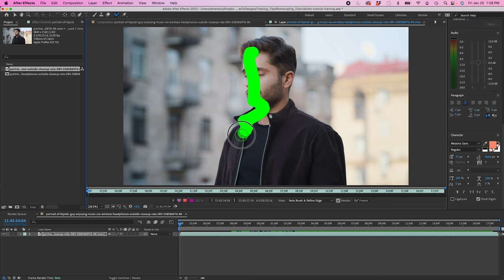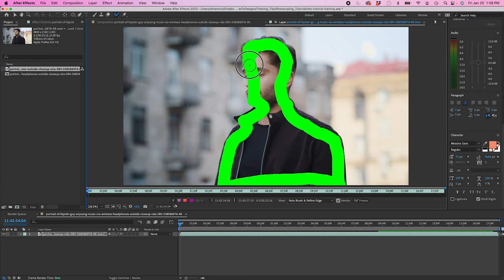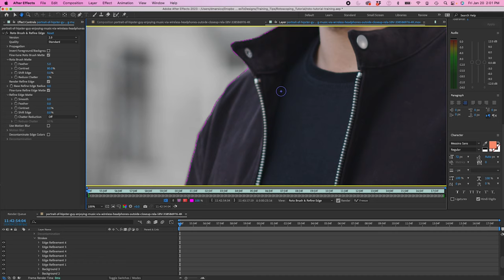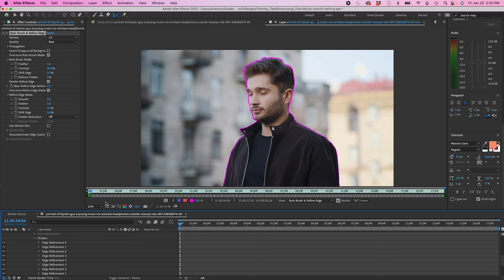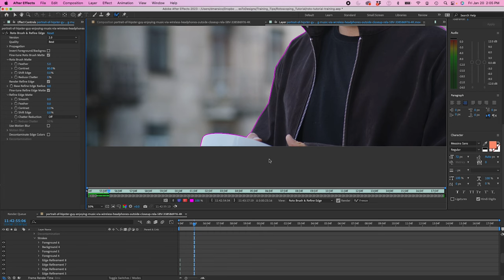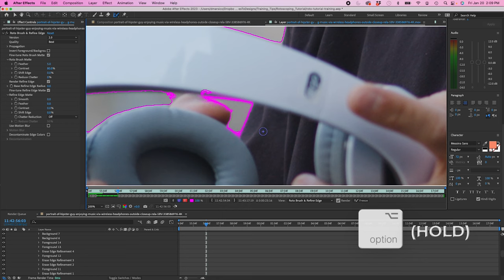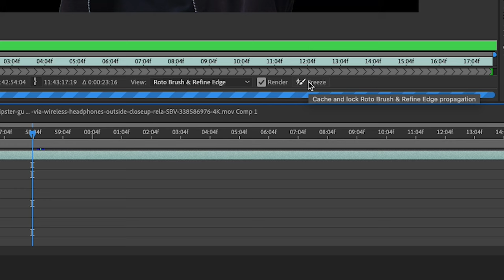How to Rotoscope in After Effects Using Rotobrush 2.0 | Full Tutorial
Rotoscoping using Rotobrush version 2.0 is really simple, but it can be intimidating if you've never done it before. But in this tutorial I demonstrate the basics of rotoscoping, and how easy it can be. This tutorial assumes you have a basic understanding of After Effects, and have knowledge of layers, compositions, and simple effects.